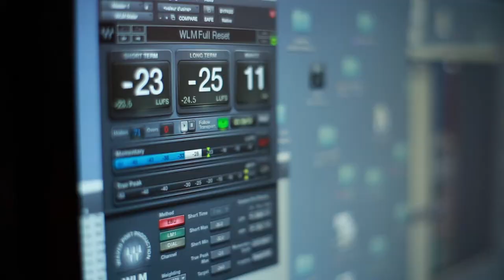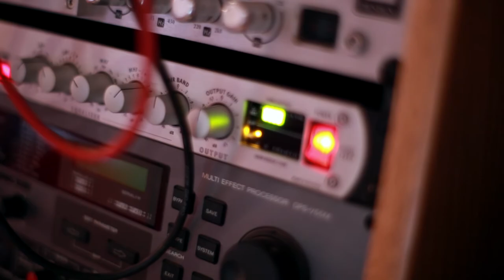Teaser : Sucre noir de Miguel Bonnefoy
Dans un village des Caraïbes, la légende d'un trésor disparu vient bouleverser l'existence de la famille Otero. A la recherche du butin du capitaine Henry Morgan, dont le navire aurait échoué dans les environs trois cents ans plus tôt, les explorateurs se succèdent. Tous, dont l'ambitieux Severo Bracamonte, vont croiser le chemin de Serena Otero, l'héritière de la plantation de cannes à sucre, qui rêve à d'autres horizons.
Au fil des ans, tandis que la propriété familiale prospère, chacun cherche le trésor qui donnera un sens à sa vie. Mais, sur cette terre sauvage, la fatalité aux couleurs tropicales se plaît à détourner les ambitions et les désirs qui les consument. Dans ce roman envoûtant, sensuel, Miguel Bonnefoy réinvente la légende de l'un des plus célèbres corsaires pour nous raconter le destin d'hommes et de femmes guidés par la quête de l'amour et contrariés par les caprices de la fortune.
Il nous livre aussi, dans une prose somptueuse, le tableau émouvant d'un pays dont les richesses sont autant de mirages et de maléfices.